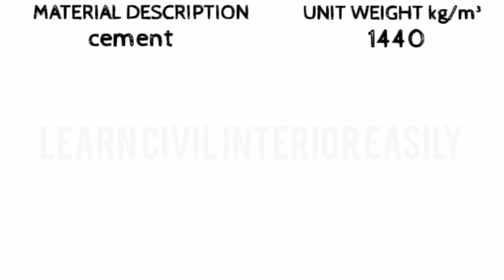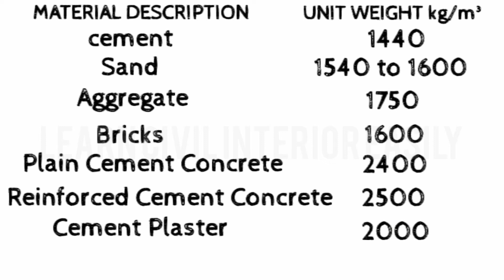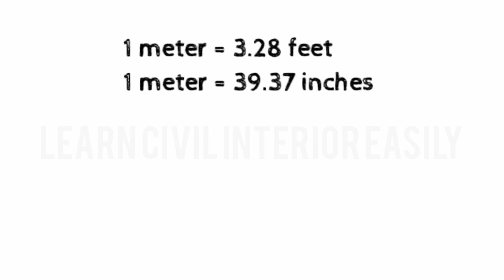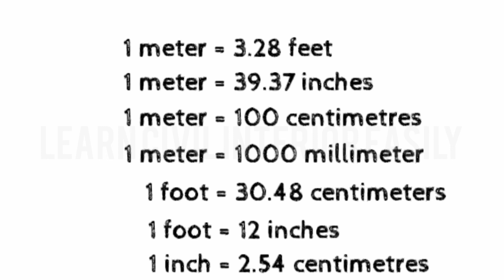Civil engineer basic Material unit weight Standard conversion